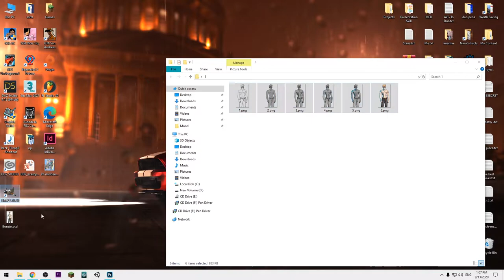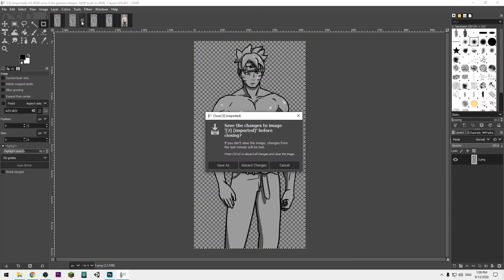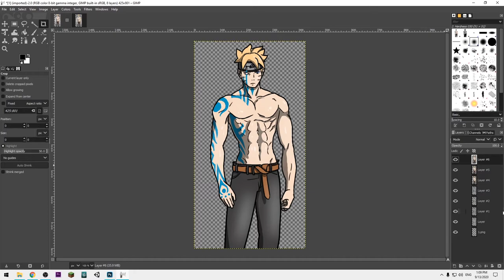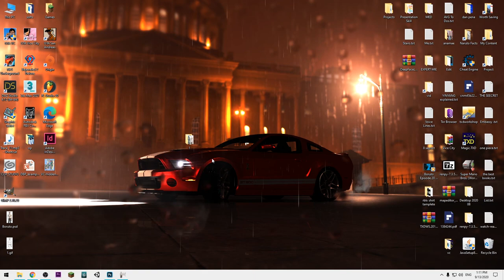ანიმაციური სურათის Gif-ის აწყობა [gimp ვიდეო გაკვეთილი]